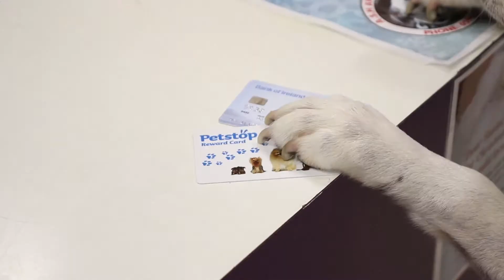Petstop Ireland - Christmas Advert 2016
Our 2016 Christmas advert with 'Charlie the shopping dog' is here!

This year we wanted to get our staff involved, so this video was 100% made by our Petstop staff.  They are not just brilliant with customer service and animal care they have other amazing skills too.

Let us know what you think for your chance to win a €100 doggie shopping spree.